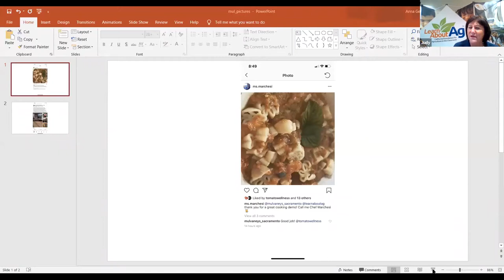Session 7 Sat General Session